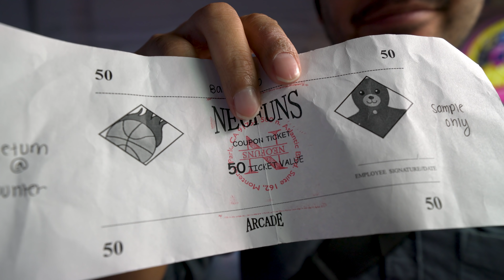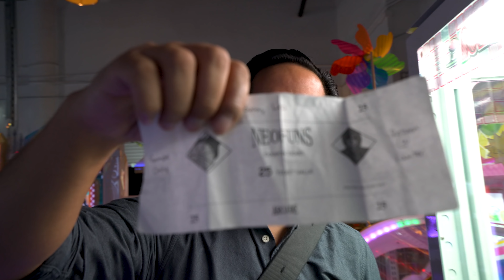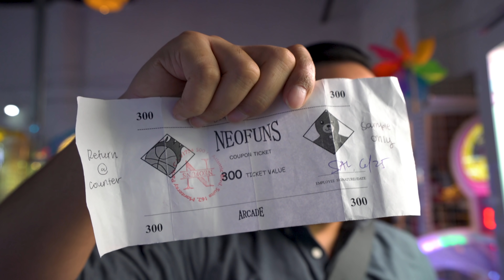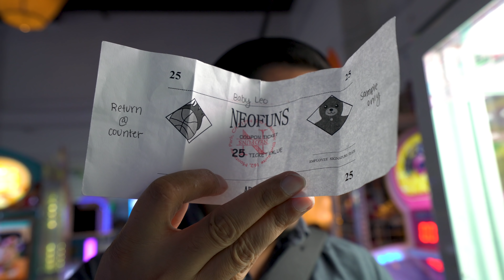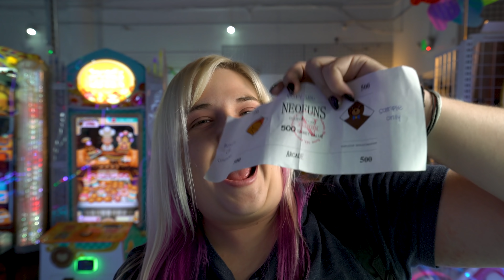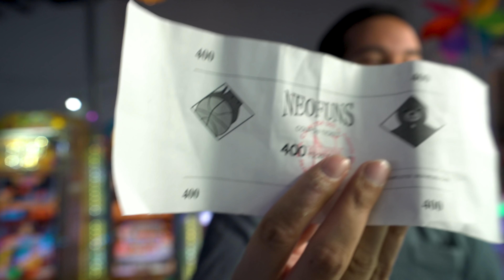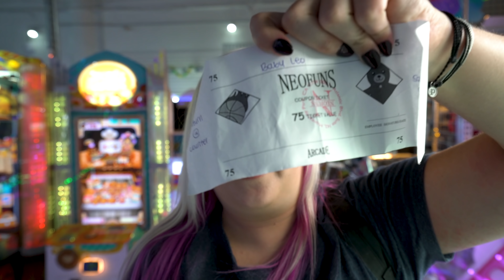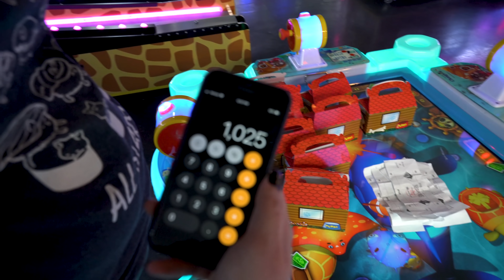Cleaning out the mystery box pusher game at NeoFuns arcade!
The Crane Couple is back at NeoFuns arcade in Monterey Park and we're cleaning out the mystery box pusher game! NeoFuns is famous for its selection of claw machines and ticket games, but they also have an awesome pusher game filled with mystery boxes - so we're cleaning the mystery box game out! Join us as we win every mystery box in this arcade game and see what's in the mystery boxes!